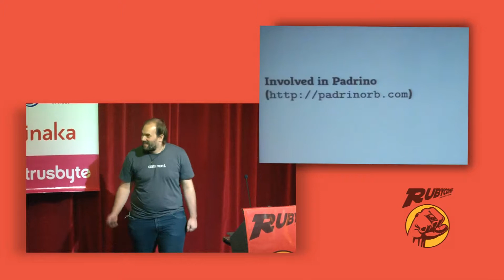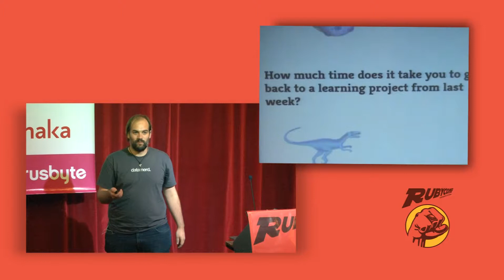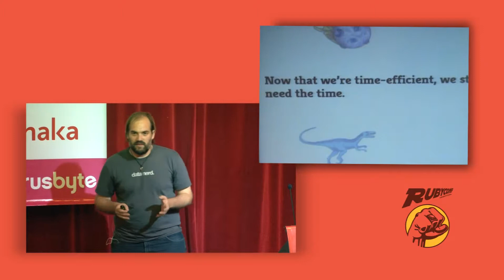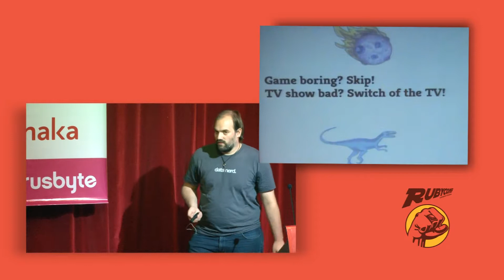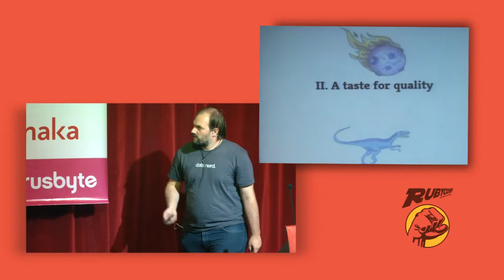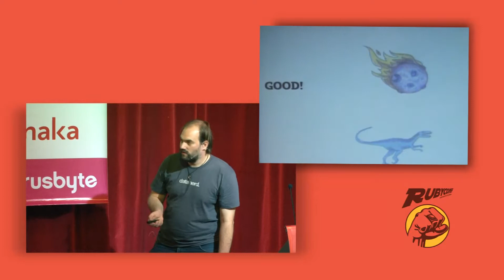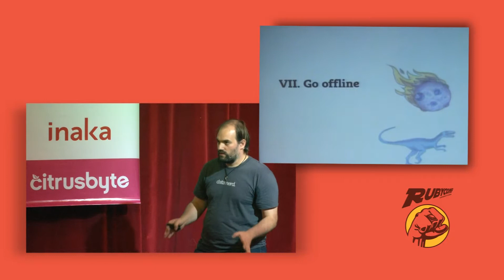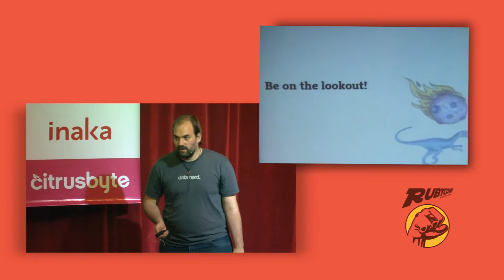Florian Gilcher - Self improvement for pros